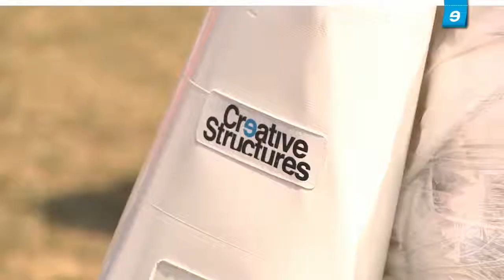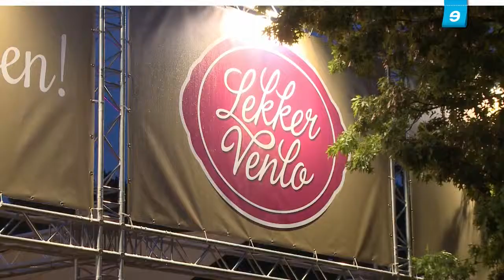CS Hexadome L Introduction at Lekker Venlo 2015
Creative Structures introduced on "Lekker Venlo 2015" the newest model the Hexadome L, 175m2.